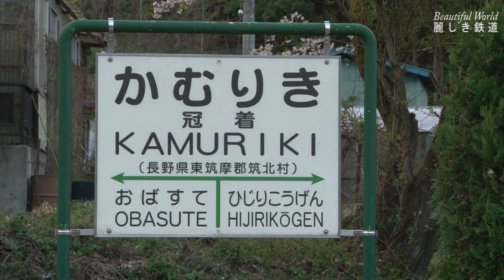霜取り電車化？パンタから異音を発する189系電車。桜とEH200＆E127＆E257他、初代長野色、189系ﾑｰﾝﾗｲﾄ信州81号、冠着駅の189系おはようﾗｲﾅｰ回送 2017.4 HDV 1081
2017年4月　JR篠ノ井線姨捨駅附近の満開の桜木の下を通過するEH200形電気機関車牽引のオイルタンク貨物列車やE127系普通電車、E257系快速松本行き、211系普通電車、189系あさま色N102編成のおはようライナー回送電車等を撮影しました。
　春のしなの鉄道三才駅ー豊野駅間の築堤を行く　しなの鉄道115系普通電車（初代長野色や　終着をめざし早朝のJR大糸線白馬駅付近を行く189系N102編成「ムーンライト信州81号」、JR篠ノ井線冠着駅を通過する189系N102編成を撮影。
　冠着駅を通過する189系電車N102編成は　この日霜が降りた構内を通過する時　まるで霜取り電車のような状態で　パンタグラフからはバリバリと音が発生していました。なかなか迫力がありました。